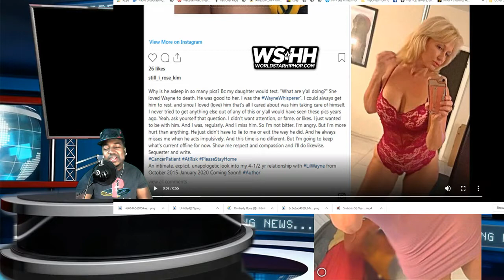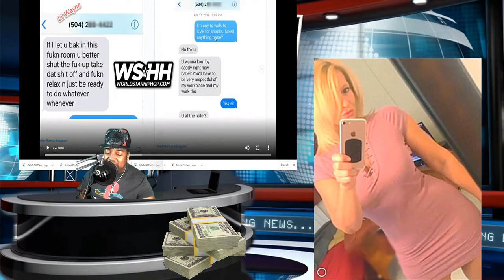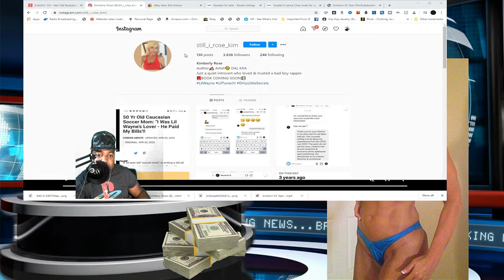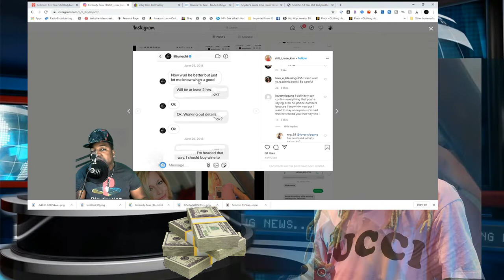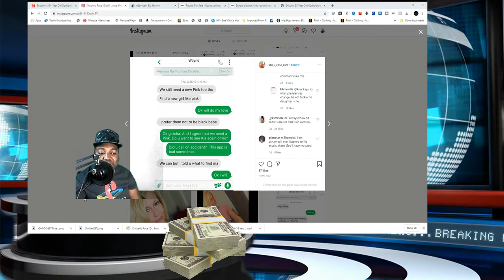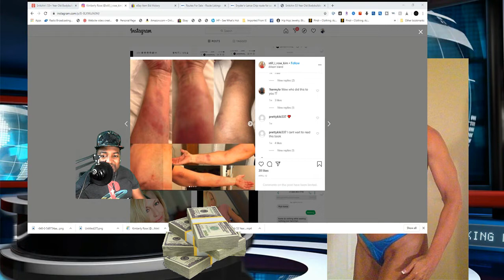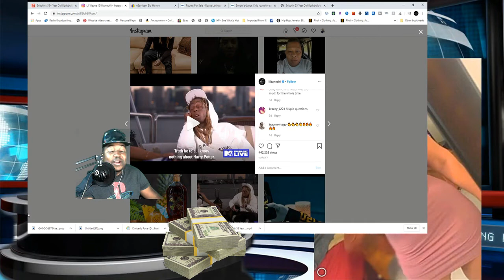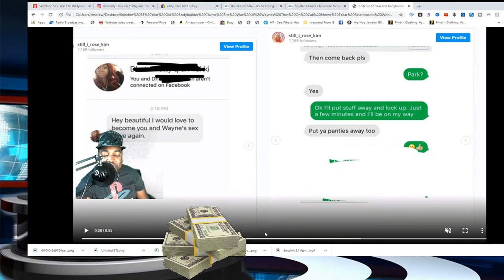53 Yr old Bodybuilder Claims She Was Lil Wayne's Thot On Call had Threesome and Alleged Abuse pics!